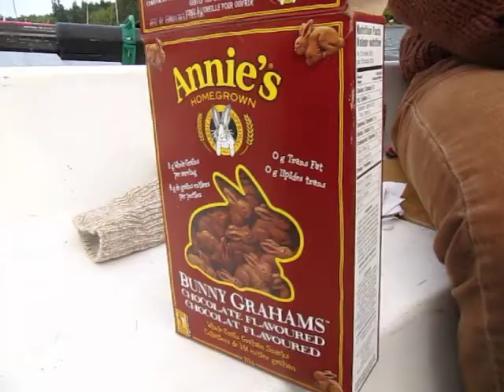Engineless Sailing in September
Aboard our Vivacity 20, this is a peek into the thrilling world of sailing among the Southern Gulf Islands of British Columbia, investigating natural rock formations and wildlife, learning the ways of the sea...etc, whatever.